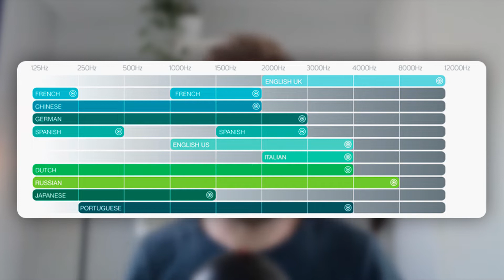Por que eu tenho dificuldade de pronunciar ou entender bem em francês?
Você sente que tem dificuldade para pronunciar alguns sons do francês? Ou até mesmo entender algumas palavras quando um nativo fala?

Mesmo que você já esteja estudando o idioma francês há algum tempo, é comum que alguns sons do idioma francês te causem alguma confusão. As palavras "vin" e "vent", por exemplo, são exemplos clássicos de palavras que os brasileiros têm dificuldade para diferenciar.

Para você ter mais e melhores resultados no idioma francês, assista a esse vídeo até o final e descubra algumas dicas que podem te ajudar.

Se quiser deixar sua dúvida, sugestão ou elogio, fique a vontade para escrever nos comentários, tá bom? Assim vou poder te ajudar!

Para receber os conteúdos exclusivos, avisos importantes, faça parte do meu canal Telegram  ⤵